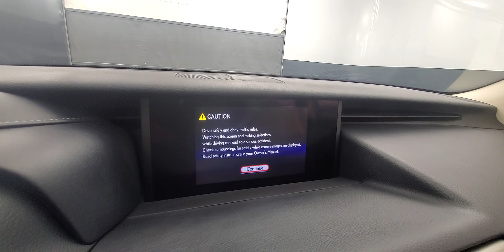2019 Lexus IS 300 Backup Camera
Stock #:039504

Awards:
  * 2019 KBB.com Brand Image Awards   * 2019 KBB.com 5-Year Cost to Own Awards